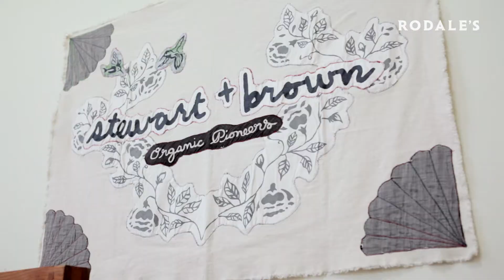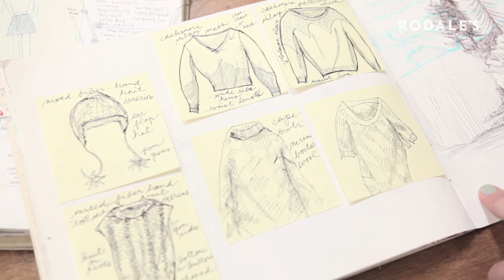Stewart+Brown: High Design, Low Impact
It was love at first sight for Karen Stewart and Howard Brown, the wife-and-husband design duo behind eco-conscious fashion line Stewart+Brown. "I met Howard while working at Urban Outfitters in 1993," recalls Karen. "Back in the day, they were just looking for raw talent, so they hired me right out of art school, and Howard came in as their first art director at age 25. That's when we first realized we had very complimentary styles."

Fast forward to 2002—prior to which Karen had worked as a designer at J.Crew and Patagonia—when the couple officially launched Stewart+Brown, which produces what she describes as "sustainable and organic clothing designed for women and their lifestyles."

"We had always wanted to do our own line, and it finally became clear to us that the missing link was sustainability," says Karen. "I had gotten an amazing education in organic sustainable fabrics and smart sustainable business practices by then, so we decided to take that and wrap it into the fashion world. We had been scheduled to go on a 2-week trip to Venezuela, but just before, a coup went down and Americans were no longer allowed to travel there. [So] we took those 2 weeks and created our first line, instead."